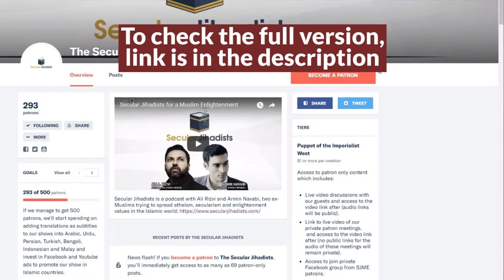Should we stop fixating on what Muslim women wear?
Fay Rahman shares with us what she thinks about the niqab and hijab.
She was an ultra-conservative Salafi Muslim, a member of the Tableeghi Jamaat, and wore a niqab at age 11. Two years ago, she gave it all up. Today, she is a free woman who wants to normalize leaving Islam so that others like her don’t have to be thrown out of their homes or risk honour violence just for thinking differently. We speak to Fay Rahman about all of this and more and answer your questions. Check it out.